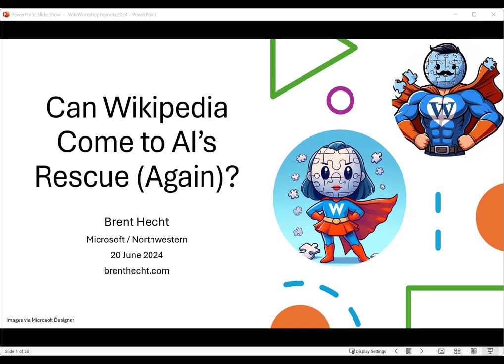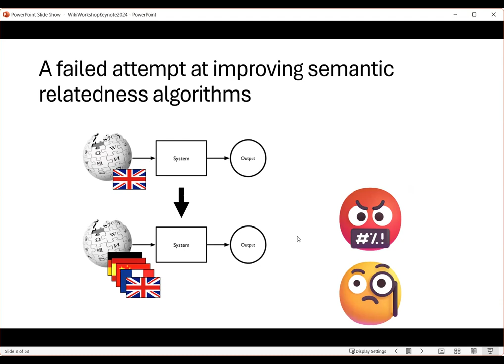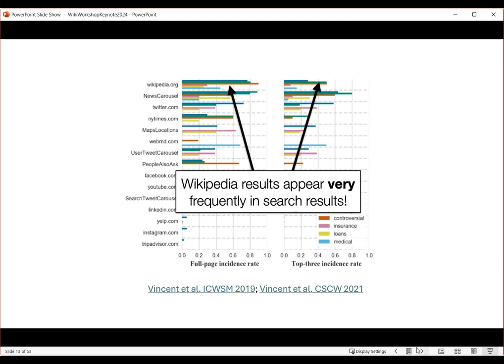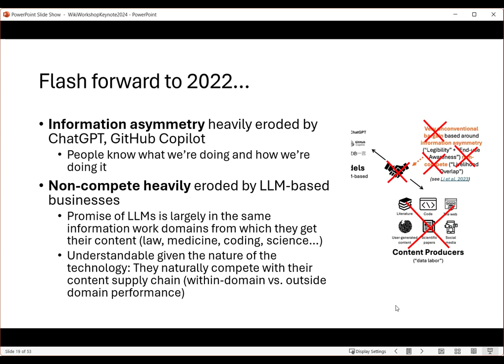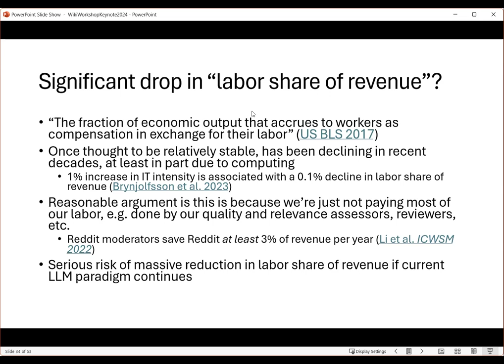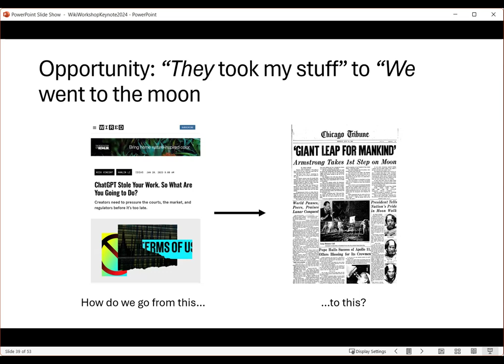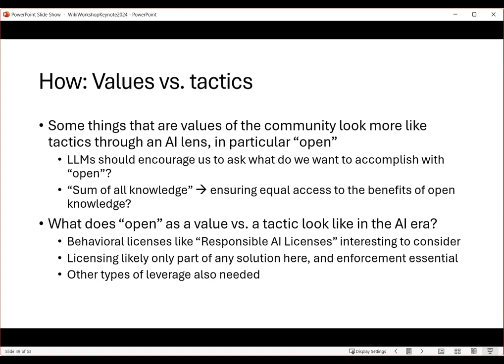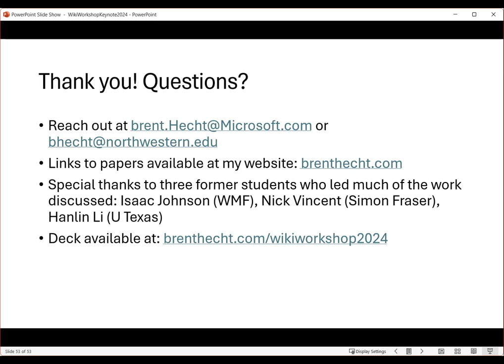Keynote Presentation- Brent Hecht